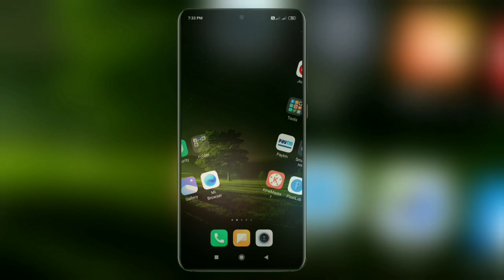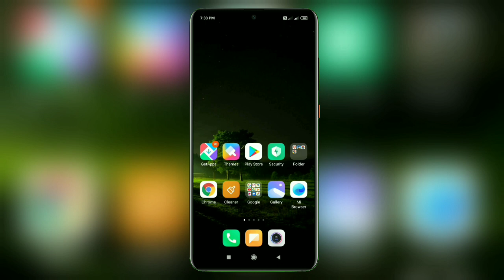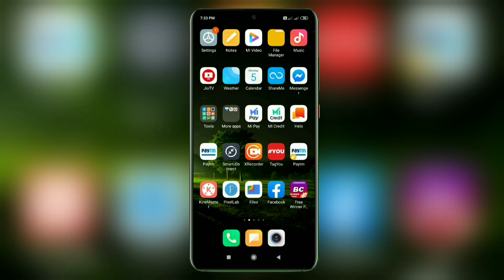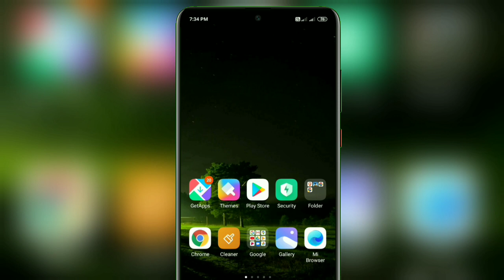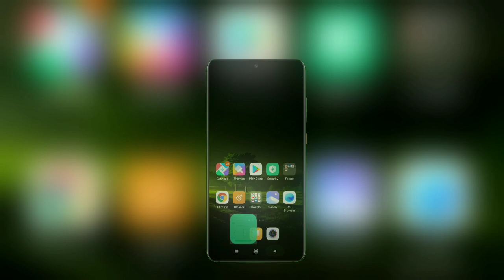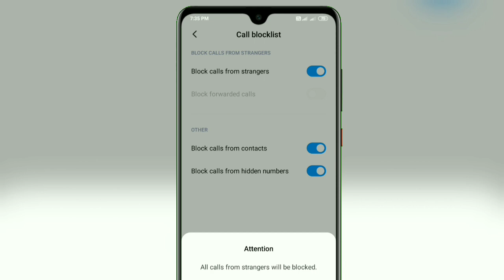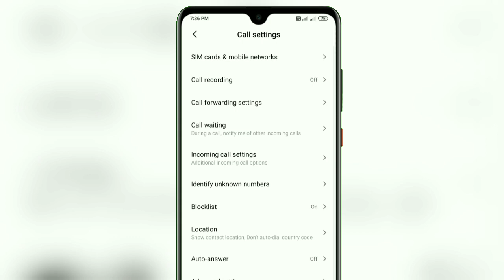Block Spam Calls In Redmi | How To Block All Spam Calls On Redmi Phones | Spam Call Block Kaise Kare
About: this video I will show you how to block Spam Calls On Redmi Phones ||

Aaj me aplogoko batayunga kaise aap Redmi Phones me spam call ko block kar sakte ho | spam calls ko kaise block kare ||

Topic Cover :

block calls
block Spam Calls
how to block all Spam Calls On Redmi Phones